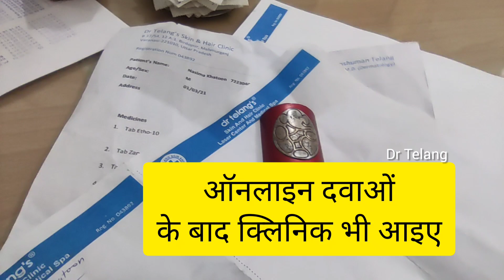ऑनलाइन दवाओं के बाद क्लिनिक भी आइए